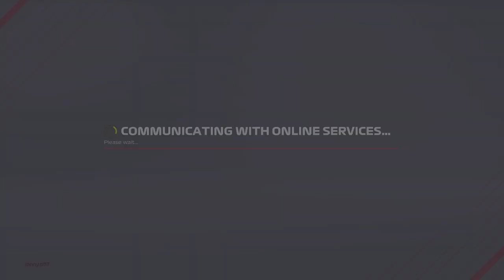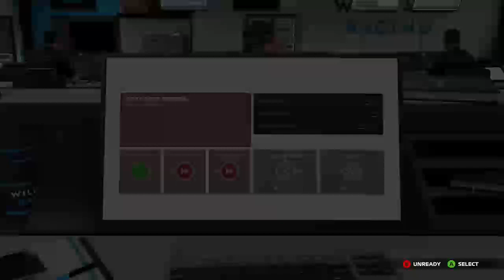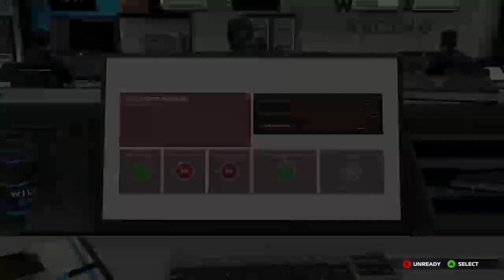f1 2021 co op s2 bahrain